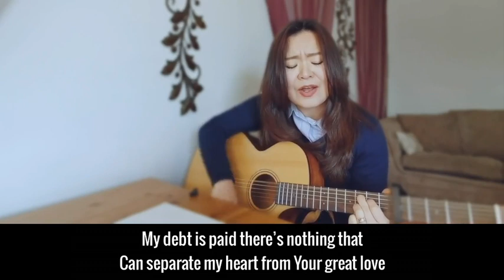Sunday 5th April 2020 - Worship - part 2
It is well (Bethel)
Still (when the oceans rise)